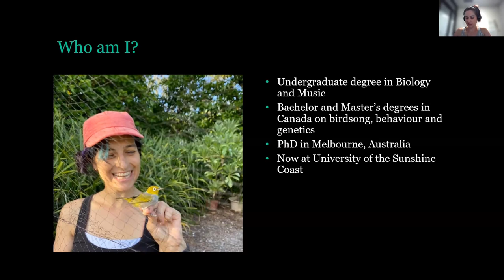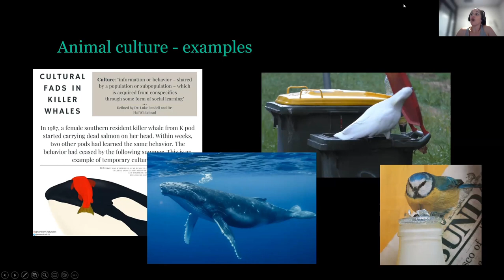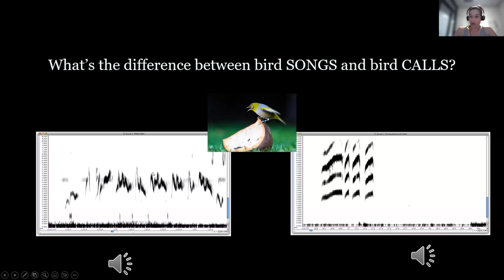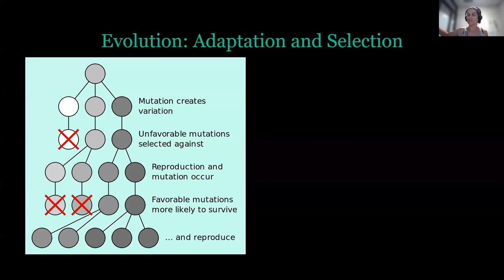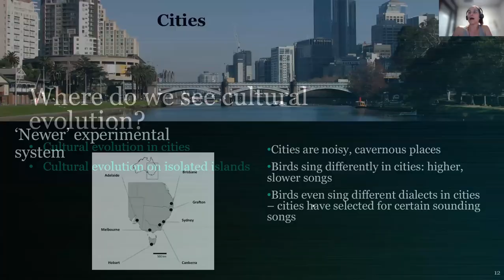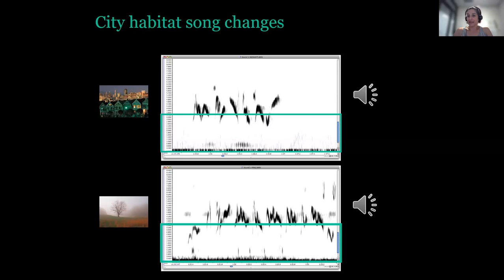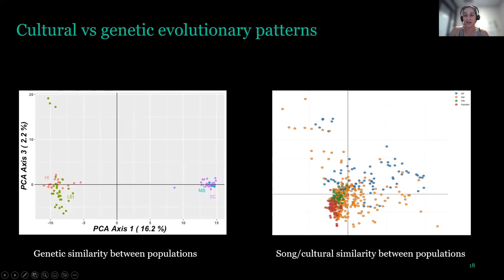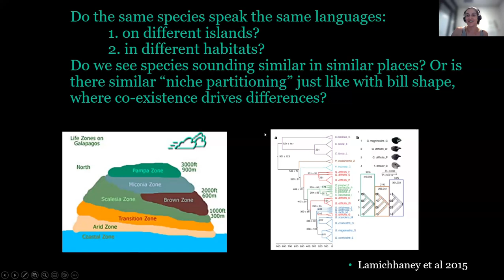[WOW] Dr Dominique Potvin and Birdsong - November 23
I love hosting my World of Wildlife meetings every month. This month we were joined by the incredible Dr Dominique Potvin to teach us about birdsong!

I am Dr Sarah R Pye and I write fun and engaging books for children that use the power of story to engage the next generation in saving our planet!

My newest book Wildlife Wong and the Sumatran Rhino is available now